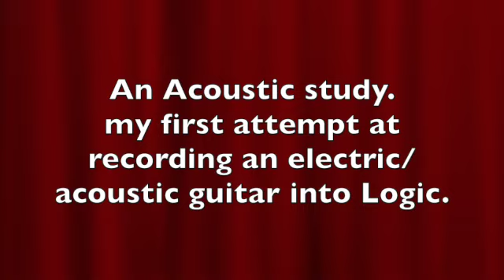Progressions An Acoustic Study #1 SD 480p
My first attempt at recording acoustic guitar. No microphones. My space is not soundproof. There is a young fellow with a Chevy S-10 pickup that sounds like Hell is opening up. Everytime that I put up a microphone he drives by "singing the song of his people". So I plug my Yamaha APX 500 straight into my Focusrite Scarlett Interface and record direct. Some synth pads for atmosphere and TA DA!  It's not a Grammy Winner but it was a learning experience.